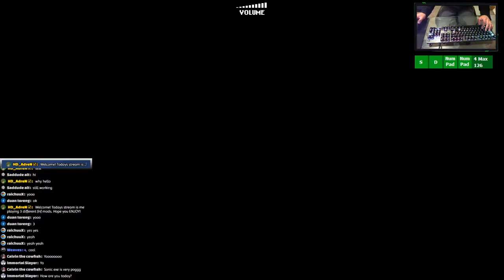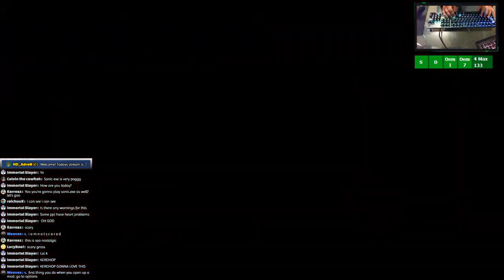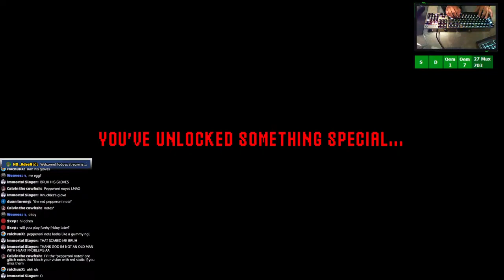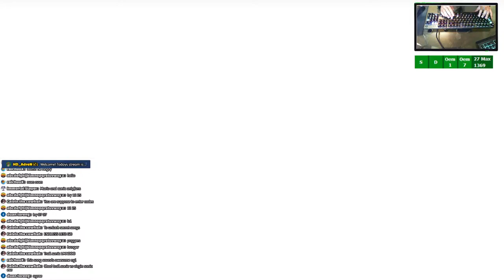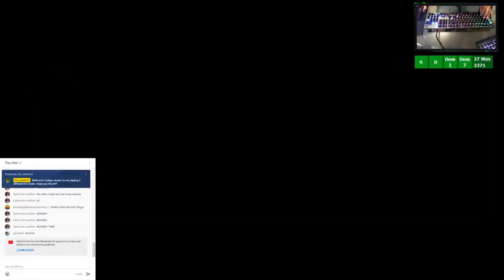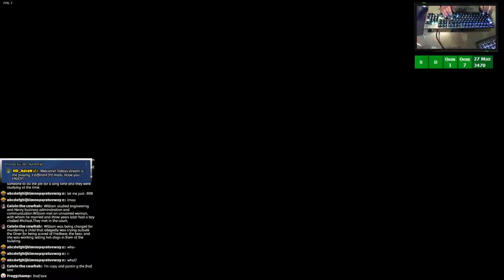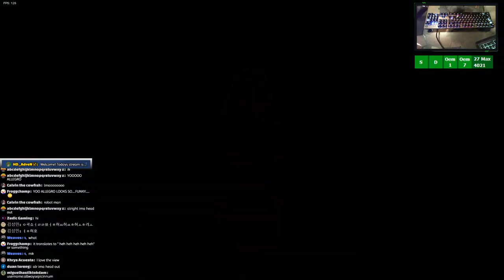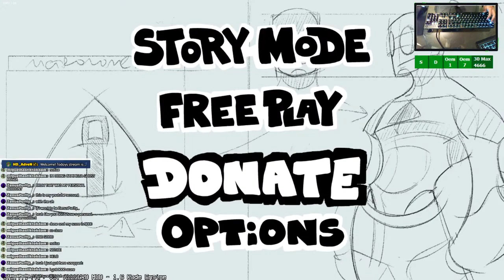OSU Mania PRO Vs. SONIC.EXE, MONKEY, ALLEGRO n MORE (3 Friday Night Funkin MODS) | Stream Highlights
NEW Series on the channel... HD Vs 3 FNF MODS!! Suggested by you guys in my Discord Server!
I will stream this series every Friday (7:30PM AEST) and will hopefully have the video out 2-3 days after the stream!

[NOTE: I like to add in my custom sprite wherever I can! If it's over a mod then it's because it replaces the default boyfriend sprite sheet (the original boring one) HOPE U ENJOY!]

Mod Download Links Featured in the Video!